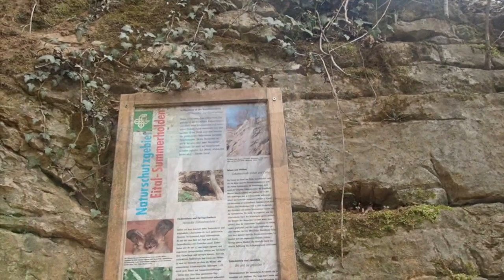Bushcraft Mäke im Bruderloch , Wenslingen , Eital , BL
Buscraft Mäke kriecht in des Bruders enges Loch und macht schöne Erfahrungen